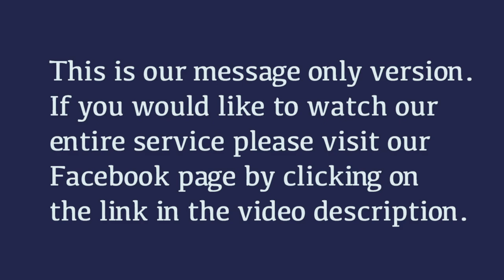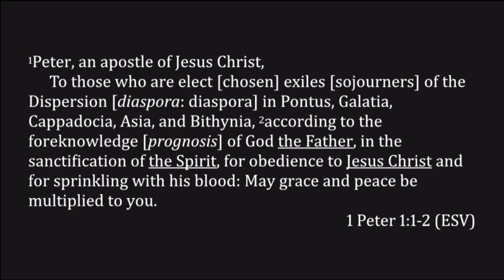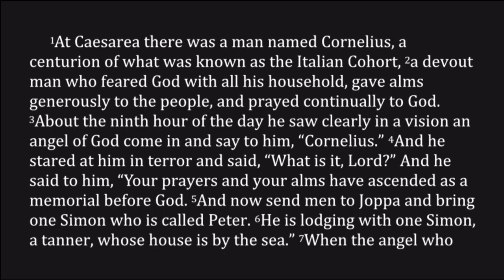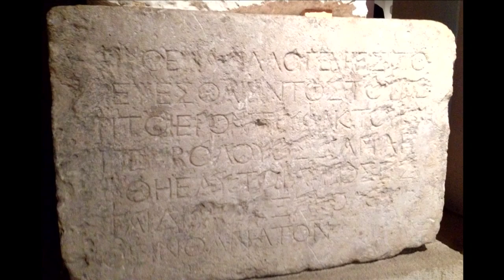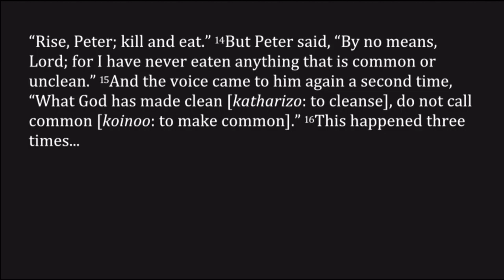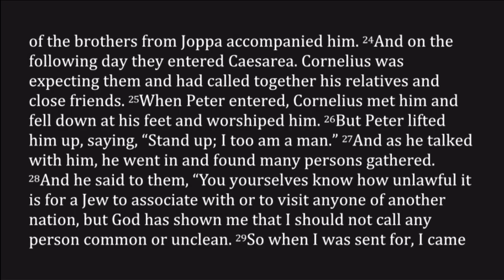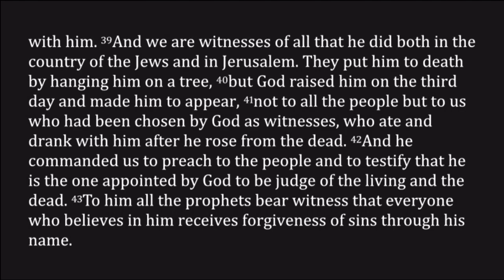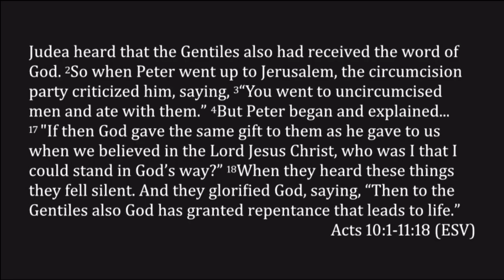1. A Letter to the Uncommon Common ~ 1st Peter 1:1-2, Acts 10:1-11:18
#1 in our series, 1 Peter: "A Letter to the Uncommon Common"